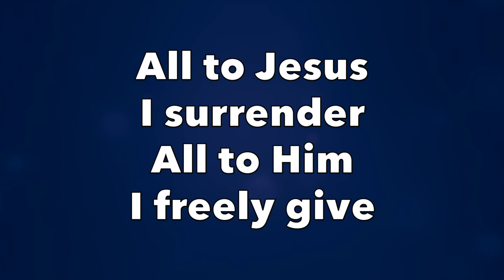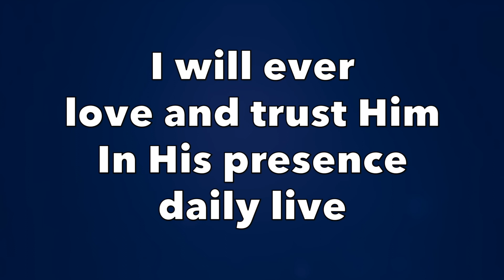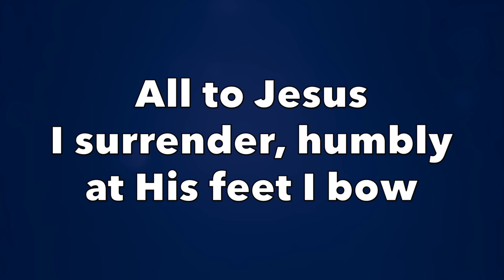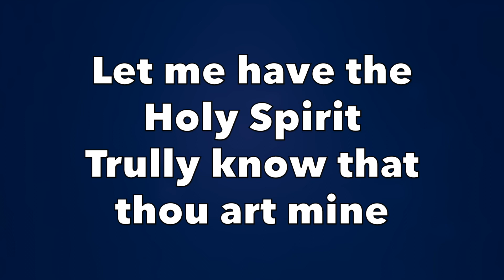I Surrender All + Background (RSA) 2.0